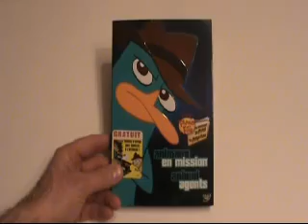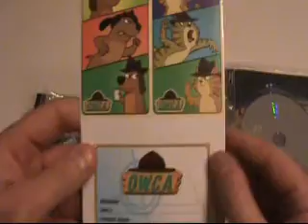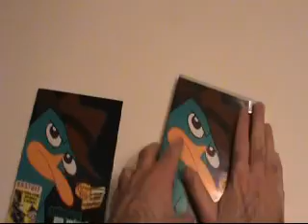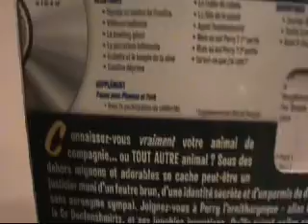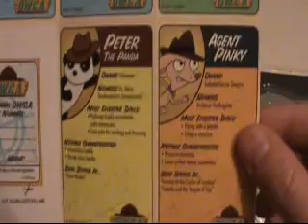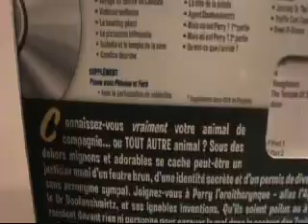Critique DVD Phineas and Ferb - Animal Agents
Critique DVD Phineas and Ferb - Animal Agents par Sébastien pour Un film distribué par Walt Disney de Jeff Marsh & Dan Povenmire.  Sortie en magasin le 26 février 2013.

Vous pensiez que Perry  l'ornithorynque‎ (alias Agent P) était le seul animal luttant contre la criminalité? Détrompez-vous ! Perry nous présente ses camarades, agents comme lui et membres de l'O.S.A.S. (Organisation Sans Acronyme Sympa). Cette collection hilarante d'aventures animales vous donnera l'envi de vous joindre à l' O.S.A.S. pour aider les animaux à vaincre les vilains.